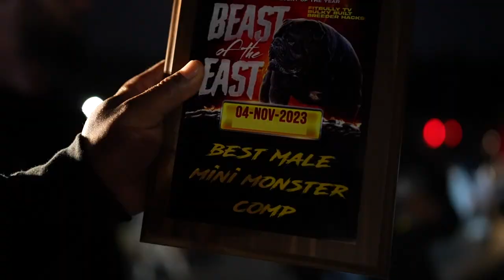FBK Recap: Beast of the East 2023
The FitBully Team @betterbestdogtv @IronSharpK9Training  had an amazing time at Beast of the East 2023! Trevor sits down and gives you his perspective on the event and what to look forward to in the future!

My Dog Supps:
Puppy Blocks, Fat Blocks, Fortified Joint Support: